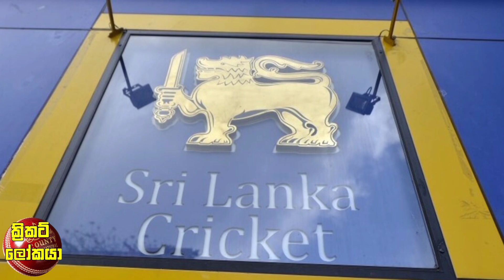අල්ජසීරා නාලිකාව හෙලිකල සුප්‍රසිද්ධ ක්‍රිකට් තරග පාවාදීමේ විමර්ශනයේ අරුම පුදුම වාර්තාව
විදෙශ් ක්‍රිකට් තරු රැසක් මෙවර LPL අත්හරින ලකුණු